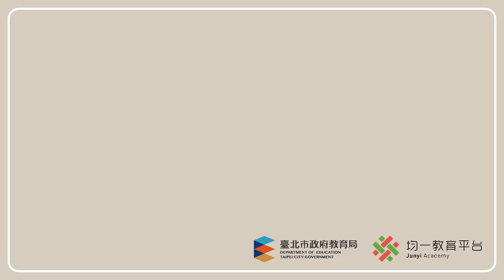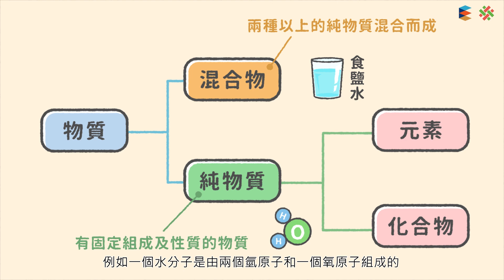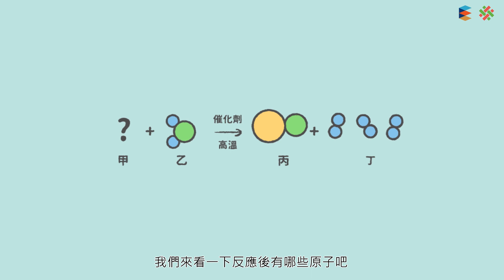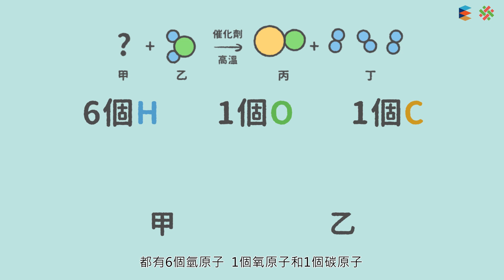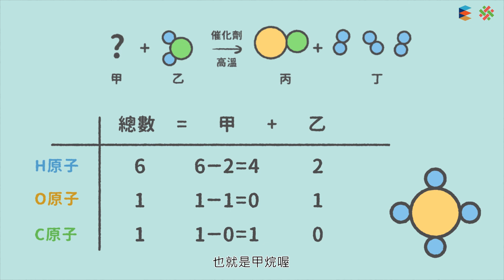108新課綱｜八上理化｜【解題】原子與分子